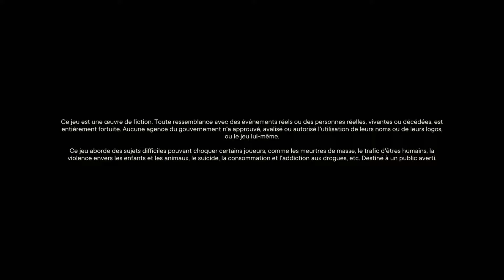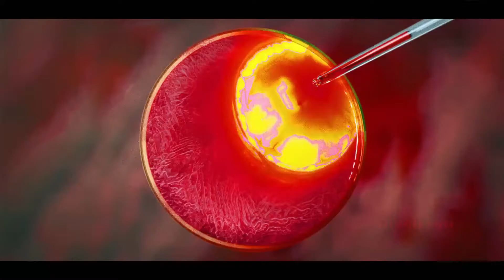Far Cry 6 Gameplay Part 36